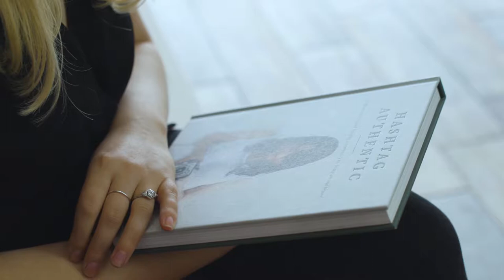Don't wait until you feel like your wedding planning business is perfect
Starting a business as a wedding planner can be exciting but also challenging, especially when it comes to perfectionism.

In this video, Martha, a wedding planner and stylist, shares her personal experience and how she overcame the need for everything to be perfect before launching her business. She encourages new business owners to focus on progress and not let perfectionism slow them down. Martha emphasises the importance of networking and getting yourself known in the industry, and suggests starting with small steps like building an audience on social media platforms.

This video is perfect for wedding planners who are just starting out or looking to improve their marketing strategies.